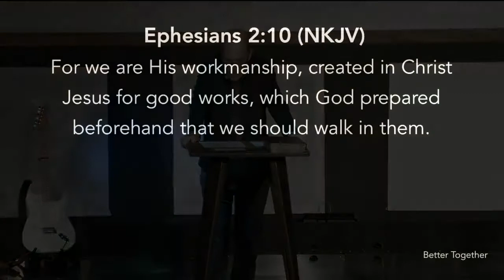Better Together (Part 5)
In the third week of our series, Better Together, Pastor Oden spoke on how feelings might prevent us from being able to see that we are all truly better together. What step are you going to take this week to push yourself to be better as WE instead of ME?

Message Series: Better Together
Speaker: Pastor Tim Oden

Trusting God
Pastor Mauricio Ruiz
Elevate Church
Encouragement
Elevate Church Newhall
Hope
Wisdom
Restoration
God
Jesus
Church
Church Service
Mothers
Woman of God
Spirituality
How to Stay Positive
Kingdom
Christian
church sermon
Joyce Meyers
Pastor Steven Furtick
Virtuous woman
Holy Spirit
Spiritual Journey
how to be happy
suicidal
overcoming obstacles
overcoming suicidal thoughts
teen suicide
teen christians
spiritual journey
spiritual walk
the rapture
understanding the bible
Bible
Wisdom
Christian
Hope
Purpose
How to find your purpose
Invasion
Invading The promises of God
Exodus
Unity,
Victory
Support your neighbor
Revival
Bethel Music
Elevation Worship
Strength
overcoming obstacles